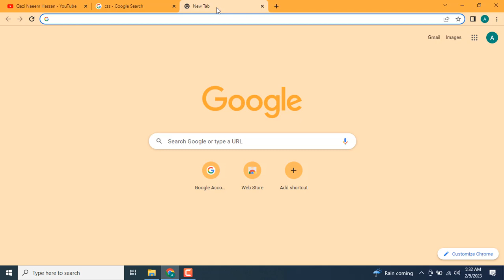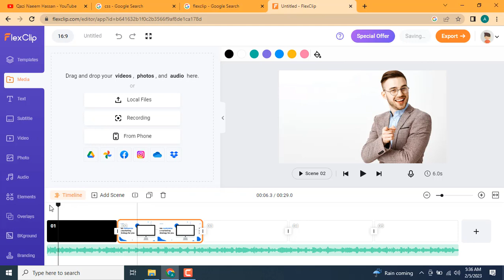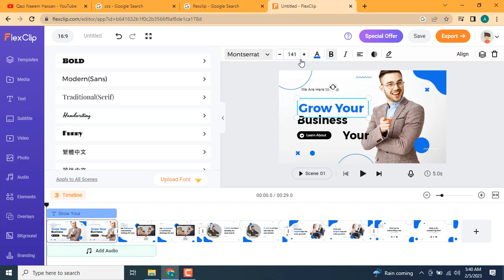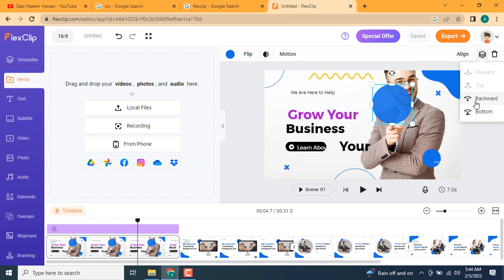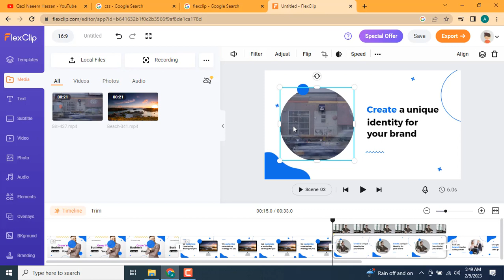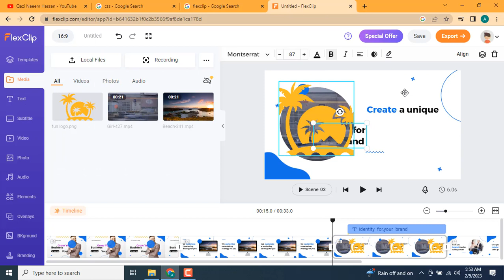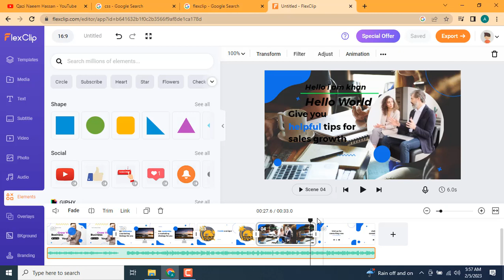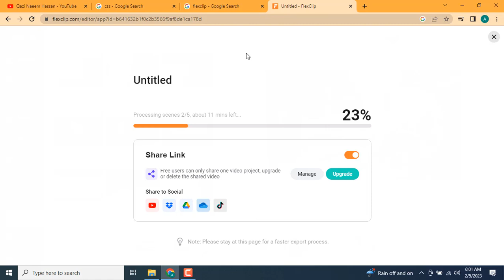Free Online Video Editor | Qazi Naeem Hassan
Make a Video in minutes with this FREE online video editor!